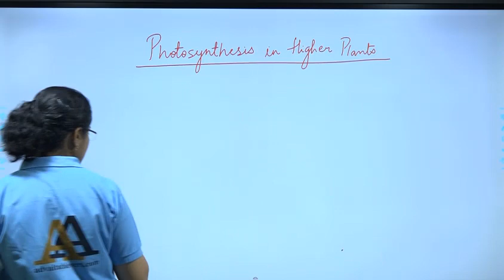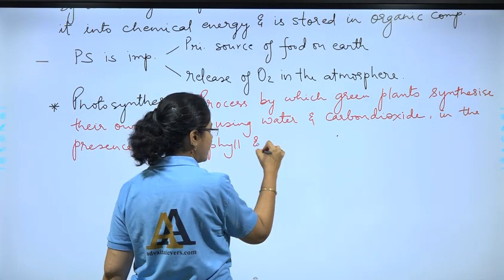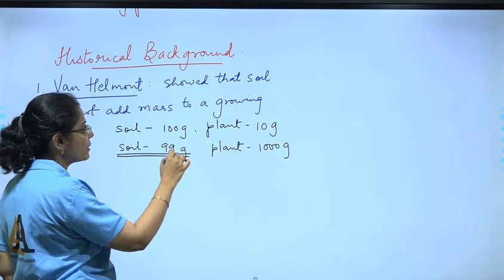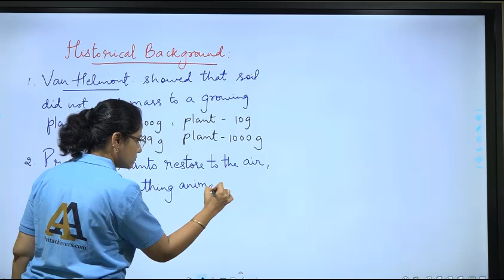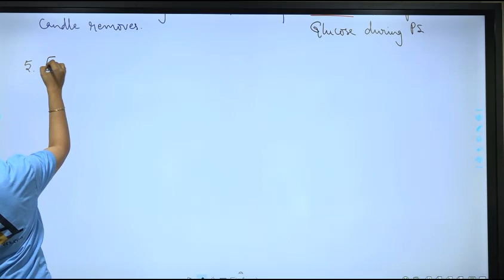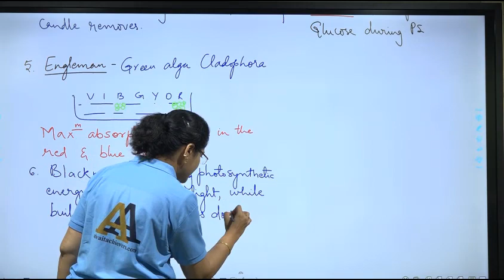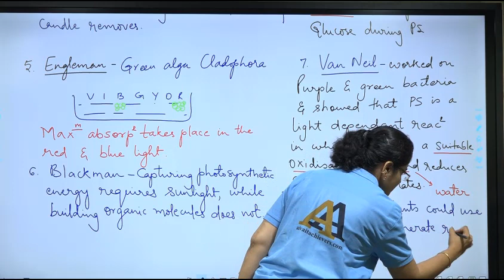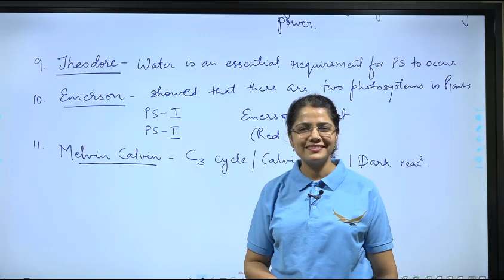Photosynthesis In Higher Plants Lec 1 | Class XII | NEET English Medium | By Dhara Trivedi